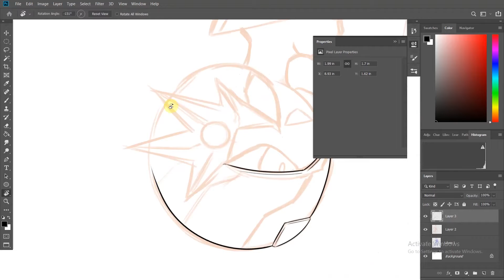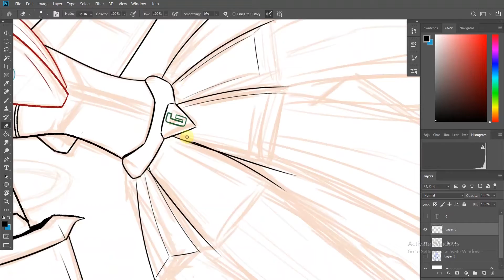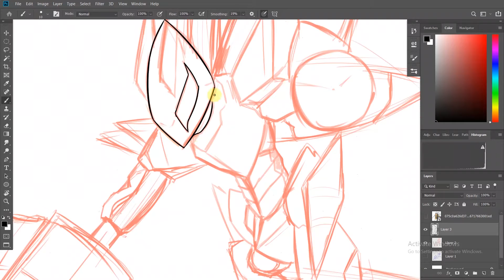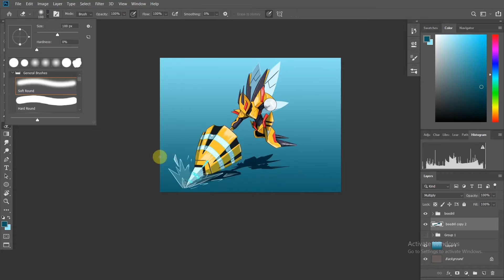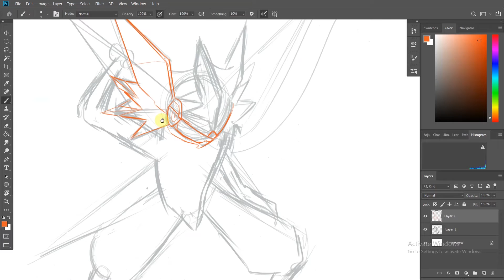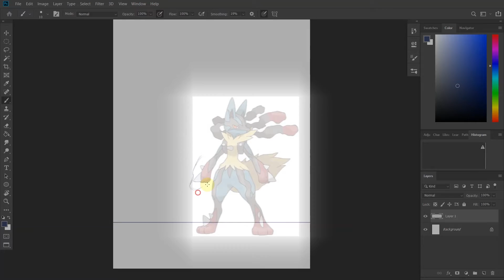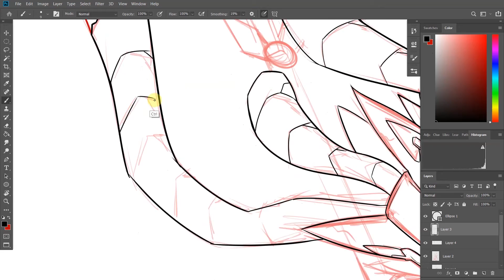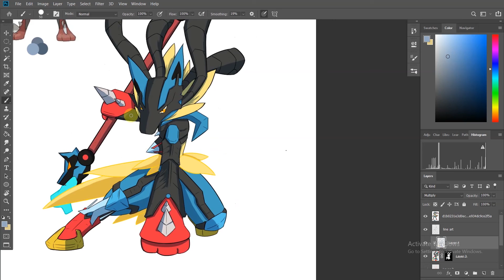Pokemon Fusion #10: Mechámon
1. Mega Gardevoir(Shiny)
2. Mega Beedrill
3. Ash-Greninja(Shiny)
4. Mega Lucario
Hope you enjoyed the new fusion episode, trying some new things for the channel so comment down how you felt about this.